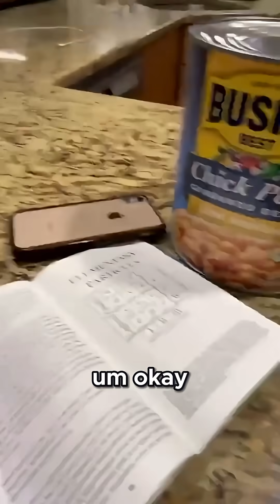STUDY WITH ME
In this live stream, we discussed the topic of quantum electrodynamics, referencing the book Cosmology: A Very Short Introduction by Peter Coles.

The trail to QED began with the discovery of the electron (J. J. Thomson, 1897) and Planck’s quantization of radiation (1900). Einstein’s photon hypothesis (1905) and Bohr’s atomic model (1913) hinted that light and matter required a more profound synthesis. Dirac’s relativistic wave equation for the electron (1928) and his prediction of antimatter (positrons observed by Anderson, 1932) provided the building blocks for a relativistic quantum theory of charged particles. Early attempts by Dirac, Heisenberg, and others in the 1930s faltered on divergences—mathematical infinities that swamped predictions. After World War II, the trio of Richard Feynman, Julian Schwinger, and Sin‑Itiro Tomonaga (joint Nobel, 1965) developed renormalization techniques and diagrammatic methods that tamed those infinities and yielded QED in its modern, predictive form.

Beyond numerical success, QED reshaped our conceptual landscape:

Vacuum as a dynamical medium: Virtual pairs pop in and out of existence, polarizing the vacuum and endowing it with measurable properties.

Wave–particle duality raised to interaction processes: Photons and electrons behave as both quanta and excitations of underlying fields.

Gauge principle: Demanding local phase invariance compels the existence of the photon and fixes its coupling to charge—an organizing idea that generalizes to the Standard Model’s non‑Abelian forces.

Relativistic causality preserved: Despite non‑local looking diagrams, operator commutators vanish outside the light cone, ensuring no superluminal signaling.